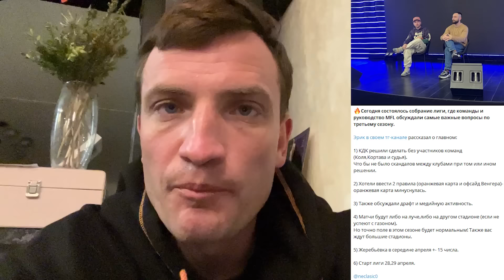БЛАТОВ - МИМО АМКАЛА И БРОУКОВ? | 2DROTS против ЦСКА | КАКОЙ БУДЕТ MFL-3?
Куда переходит Витя Блатов? Кого и почему Николай Осипов пригласил в 3 сезон МФЛ? Президенты всех медиа-футбольных команд отвечают на вопросы!